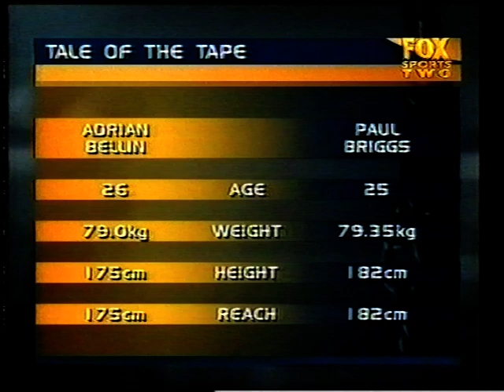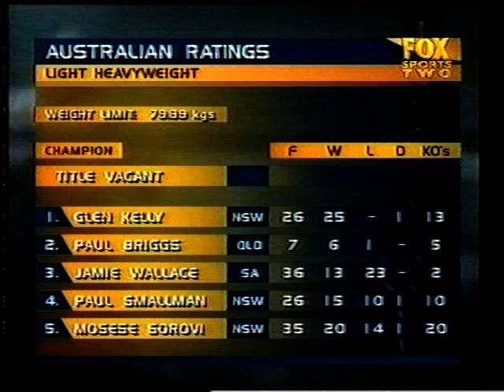2000.11.24 Paul Briggs W Adrian Bellin Australian Light Heavyweight Title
Fighters Factory Promotions Proudly Presents
Big Time Boxing
Knox Netball Centre
24th November 2000

Australian Light Heavyweight Title
Paul Briggs
26 years old
79kgs
175cms height
175cms reach
V
Adrian Bellin
25 years old
79.35kgs
182cms height
182cms reach

12x3 minute rounds